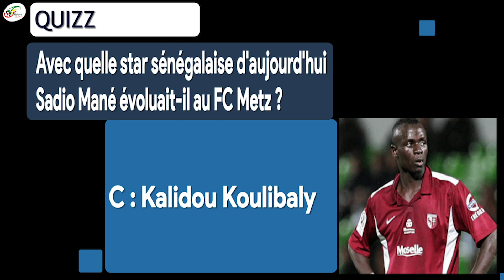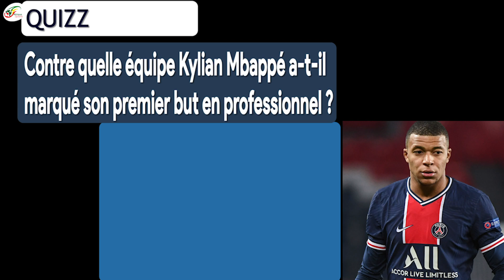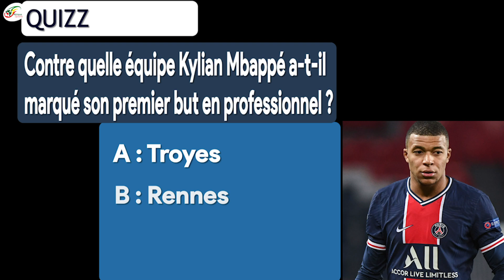PSG : Kylian Mbappé sous le feu des critiques, Mauricio Pochettino monte déjà au créneau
Pour son premier match de l’année 2021, le Paris Saint-Germain a concédé le match nul (1-1) sur le terrain de l’AS Saint-Étienne. Les Verts ont gâché les débuts de Pochettino.